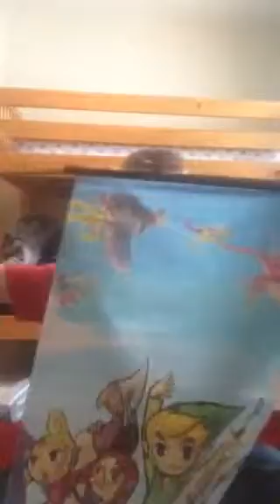SamShow #5 WHAT CAME IN THE MAIL?!/Shadows of Mordor